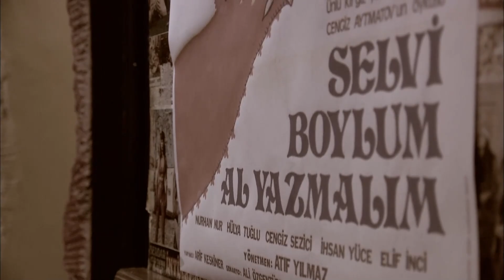Ramiz, Kenan ve Selma Sinema Sahnesi | Ezel 55. Bölüm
Ezel 55. Bölüm | Ramiz Dayı, Kenan ve Selma sinemada Selvi Boylum Al Yazmalım seyrediyor.
KİMİN SELMA'SI?

Kenan Eyşan'a güvenerek hayatının hatasını yaptığının farkında değildir. Üstelik Eyşan bir adım daha ileri gidecektir. Kenan'a yakalanmak pahasına, Ezel'in istediği ipucunu bulur. Ama sonunda Ezel ve Eyşan'ın gizli casusluk anlaşması gerektiği kadar gizli kalamayacaktır.
Kenan ve Cengiz de o sırada kendi planlarını yapmaktadırlar. Cengiz yapacağını yapar ve Kenan, Ramiz'e verdiği söze rağmen Temmuz'u Azad'ın üstüne salar. Geçmiş ve bugün, kimse fark etmeden tek bir sır üstünden birleşmektedir. Ya beklenmedik bir ölüm. Ya beklenmedik bir doğum...

Niye?..

Yapım: Ay Yapım
Yapımcı: Kerem ÇATAY
Senaryo: Kerem DEREN & Pınar BULUT
Yönetmen: Uluç BAYRAKTAR

Oyuncu Kadrosu:
Ezel: Kenan İMİRZALİOĞLU
Eyşan: Cansu DERE
Cengiz: Yiğit ÖZŞENER
Ramiz: Tuncel KURTİZ
Mümtaz: Beyazıt GÜLERCAN
Meliha: İpek BİLGİN
Ali: Barış FALAY
Bahar: Sedef AVCI
Tefo: Sarp Akkaya
Şebnem: Bade İŞÇİL
Mert: Kemal UÇAR